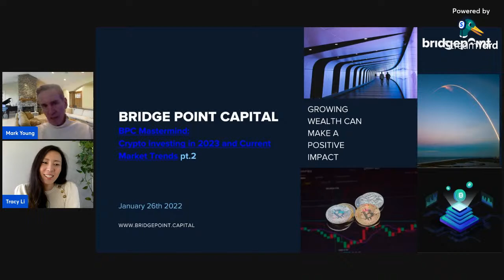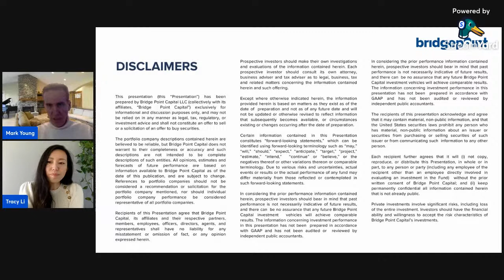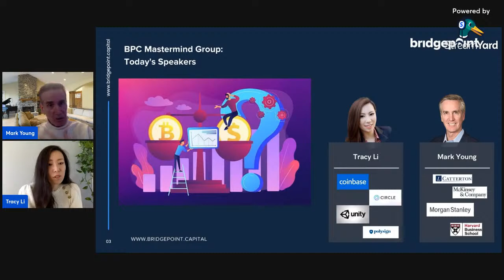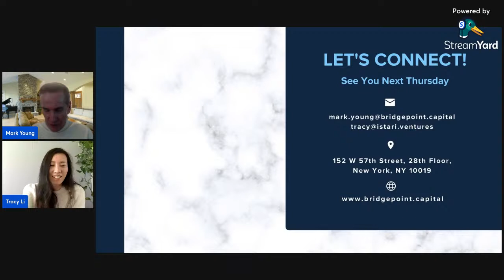Full Version: Crypto Investing in 2023 and Current Market Trends with Istari Ventures II, 01/19/2023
►VIDEO CONTENT:

00:00 intro
02:56 disclaimers
03:26 today's speakers
08:14 what is causing this significant rally of Bitcoin?
13:34 the third "crypto winter" and the bullish sentiment in Bitcoin
15:49 current investment landscape
21:04 VC's value creation and current valuation trends
26:42 target of Istari Ventures' new fund
31:22 tokenization of payrolls and why it is attractive
44:54 equity vs. tokens in seed deals

The crypto industry is maturing fast, with many quick to compare it to the gold rush. And with industry maturity, users are beginning to witness a flood of traditional and retail investors flocking to the crypto space.

Venture capital funds and other institutional investors are increasingly eyeing cryptocurrency businesses to see if there's a profit to be made in financing them. Crypto startups have plenty of equity, and the mainstream is coming to view them as viable investment vehicles.

The DeFi space and Infrastructures space are some of the most popular areas in the crypto industry attracting venture funds. Let’s explore venture capitals' history and projects in pt.2 of this podcast with returning guest Tracy Li, Managing Partner of Istari Ventures.

🎙️MODERATOR: Mark Young, Co-founder & Co-CEO of Bridge Point Capital Formerly Mr. Young was Partner and Investment Committee member at L. Catterton’s Latin America Fund. He led the Investment Advisory efforts at McKinsey Investment Office, overseeing partners investment allocations, and was Former Chief Investment Officer of a billionaire’s family office. Mr. Young Co-founded a biotechnology company, attracting anchor investors including Warburg Pincus and the Harvard Endowment before taking the company public. Mr. Young graduated from Harvard Business School with an MBA and has obtained both his CPA and CFA qualifications.

​​​​​​​🎙️SPEAKER: Tracy Li, Tracy is the founding partner of Istari Ventures with a mission to provide visionary Web3 founders with the capital, network, and long-term support needed to succeed. She leads thesis formation and due diligence for Istari Ventures. As a previous entrepreneur, she brings a founder-first mentality to investing and relationship building. In 2018 she joined Coinbase and led product development for Custody, then she went on to join PolySign, an institutional crypto custodian as Head of Product and Operations. Before founding Istari, she was a principal product manager at Circle, and served as a vital team member in building payments solutions via USDC and crypto CeFi and DeFi high-yield products. She also worked in the gaming sector at Unity.

​Founded by senior ex-Coinbase and Circle executives, Istari Ventures is the 1st crypto payments blockchain venture fund focusing exclusively on the next fintech revolution using blockchain technologies. Our mandate is to invest in early-stage companies with proven use cases and real utilities with fundamentals supporting their use case. We strongly believe that the next fintech revolution is driven by the applications and infrastructure that will power the way we move capital and transact via blockchain, making business transactions more efficient and increasing user access to financial services.